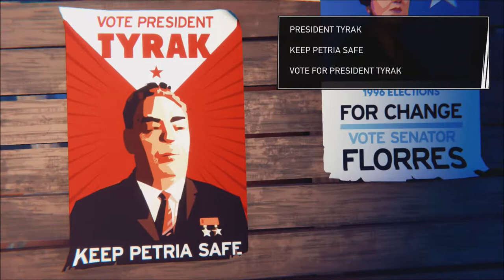Transient | Road 96 | Ep 3 | Crazy Town Gaming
Today we are playing Road 96 Franchise with commentary!